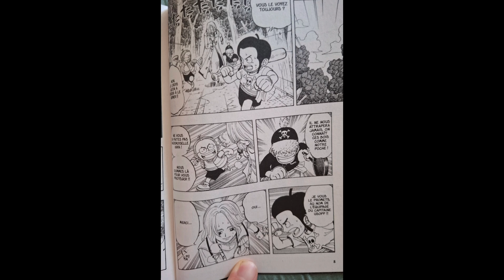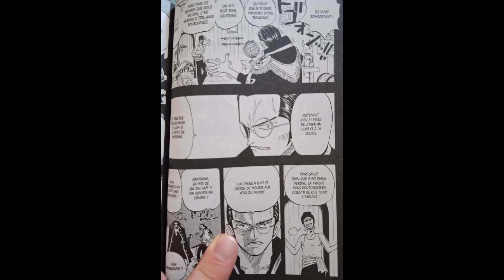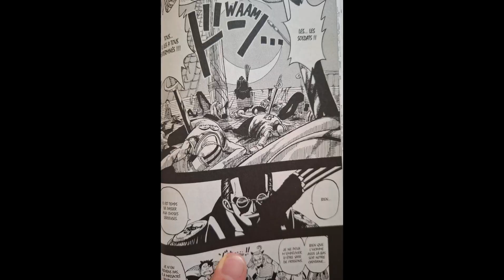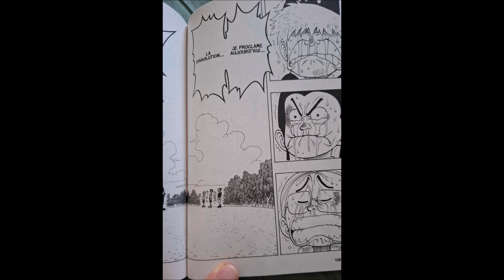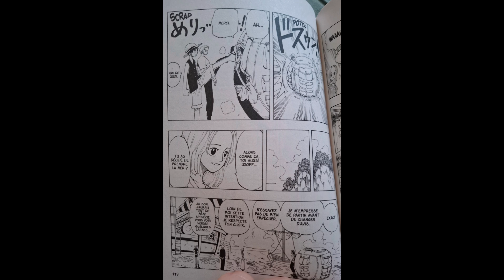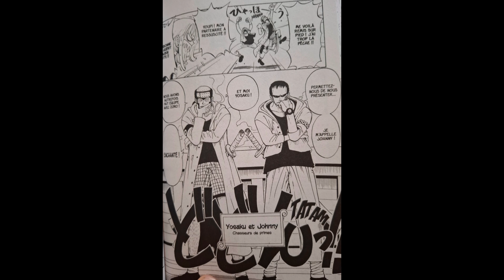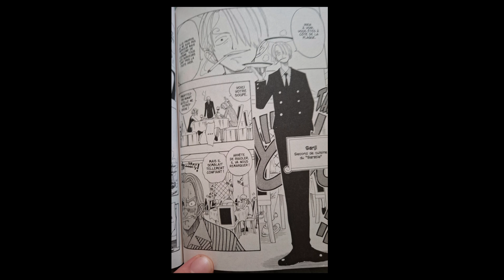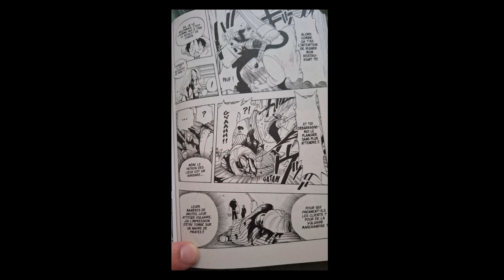One Piece Tome 5 Résume ( Spoil du drageur beauf )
Le tome 5 de one piece